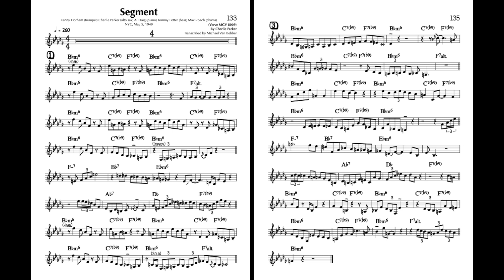Segment - from "Charlie Parker 60 Melodies and Solos" book - Concert Pitch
Testimonial:

“The book is great. An iconic jazz reference book has just gotten better! The Charlie Parker Omnibook, a classic tool for saxophonists and improvisers, received a needed overhaul by Michael Van Bebber. Besides catching and correcting a variety of errors, he has included the personnel at the beginning of each transcription. I have already enjoyed sharing this book with my students.”

- Ted Nash, Grammy-award winning saxophonist and composer, alto saxophonist in the Lincoln Center Jazz Orchestra (directed by Wynton Marsalis) and Juilliard professor.

Features:
– Same tunes and solos as the “Charlie Parker Omnibook.”
– Correction of over 1,000 errors contained in the original “Omnibook.”
– Easy-to-read computer notation with 4 measures per line, when possible.
– Large, legible chord symbols.
– Key signatures.
– Inclusion of trumpet parts, including counter-melodies (ossia staff) and harmonies.
– Includes additional solos and trading, when Parker took two or more solos in one tune.
– Alphabetical order, for easy location of tunes by title.
– (7) transpositions of the book: Concert Treble Clef, Guitar (8va), Eb, Bb, Bb Tenor (transposed up a Major 9th), F, and Bass Clef (8vb).
– Complete personnel and recording information for each tune listed under each title.
– Note spellings are by function: notes are spelled according to their chord tones on arpeggios and diatonic lines (except where lines are easier to read in stacks of 3rds instead of augmented 2nds, etc.), and chromatically for chromatic lines (sharps for ascending and flats for descending chromatic passages.) This makes the solos much easier to read in real-time.
– Rehearsal numbers added at the start of each chorus. This allows for easy identification of choruses, intros and sendoffs.
– 8.5 x 11” spiral-bound book, card stock front and back covers. 159 pages.